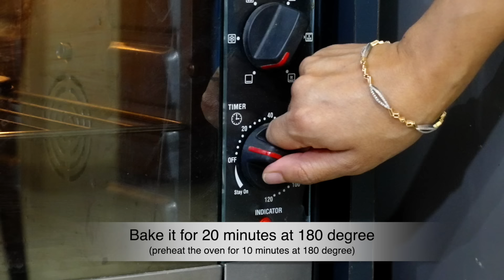बिना अंडे का केक बनाने का आसान तरीका | Eggless Muffins Recipe | Cupcake Recipe | Cake|Kabitaskitchen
Preparation time :
No of Muffins- 6

Ingredients:
Condensed milk- 1/4 cup or 1/2 cu[p powdered sugar
Melted butter or ghee - 4 tbsp

cupcake recipe, vanilla muffins recipe, easy muffins recipe, eggless cupcake recipe, vanilla cupcake recipe, cake recipe, how to make cup cake, cake recipe by Kabitaskitchen, Christmas speacial recipe